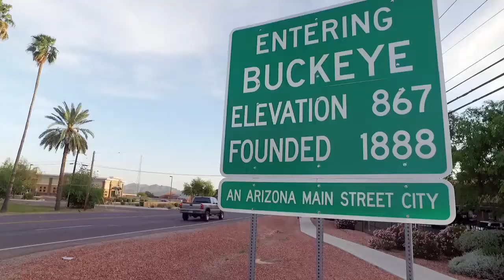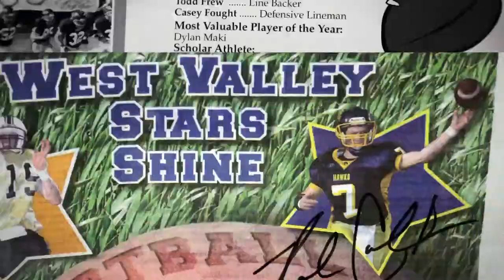'Kole Calhoun Spotlight': Episode 5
In the latest episode of 'Kole Calhoun Spotlight', hear the high school football exploits of Kole at Buckeye High School in Arizona.